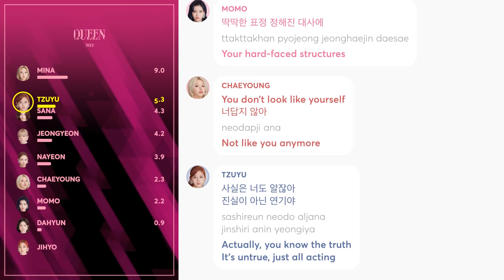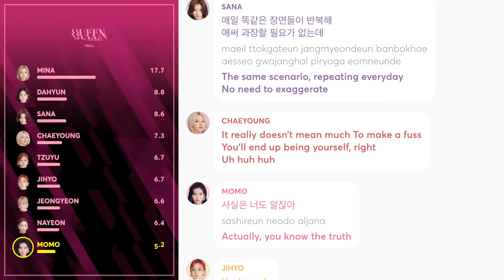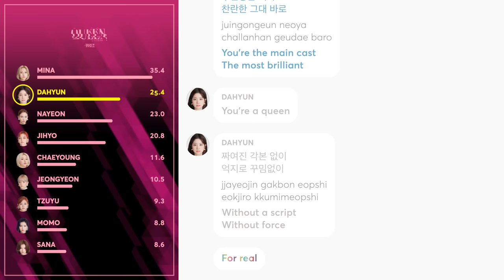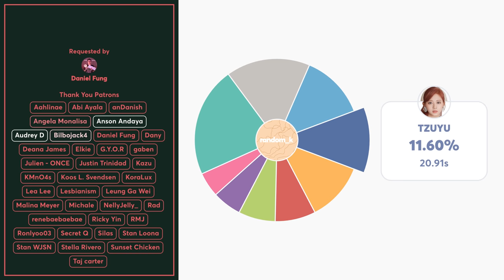TWICE - Queen (Line Distribution + Lyrics Color Coded) PATREON REQUESTED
Line Distribution: TWICE 트와이스 - Queen
Lyrics: colorcodedlyrics